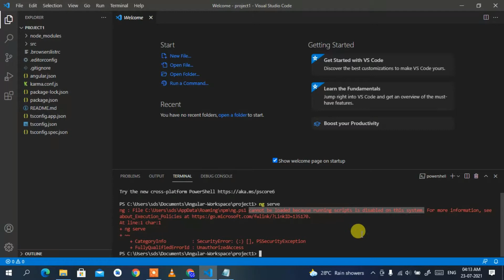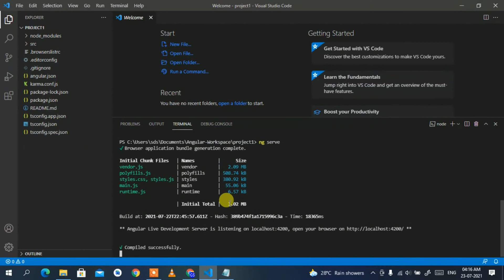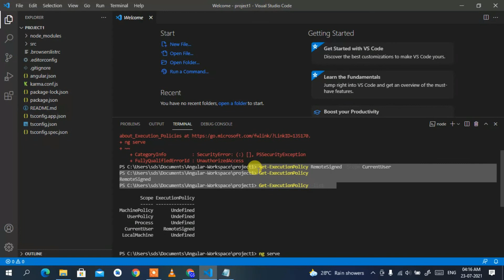✅How To Fix Error PS1 Can Not Be Loaded Because Running Scripts Is Disabled On This System? SOLVED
Hello Everyone! Today in this video I am going to step by step guide you ✅How To Fix Error PS1 Can Not Be Loaded Because Running Scripts Is Disabled On This System? or How to fix running scripts is disabled on this system?

Now how to solve this issue? We can solve this using these 3 easy steps...

Step 1: Step 1: First, you have to need to open the command prompt and run this command.
set-ExecutionPolicy RemoteSigned -Scope CurrentUser

When you run this command, you can see that your system has set all policies for the current user as remotely. It will take few seconds to complete this process.

Step 2: Now you have to run the second command on your system. This command is:
Get-ExecutionPolicy

When you have run this command your system has a show “RemoteSigned”. If you have received this message, then your problem will be solved. Now you have to go to the next step to view the list of policies which policy has been updated by the last commands.

Step 3: To view their policy, you need to run this command in your command prompt:
Get-ExecutionPolicy -list

That's all... And there you go! Your problem got Solved!!

More videos related to Xampp and WordPress

Topics addressed in this tutorial:
How To Fix running scripts is disabled on this system
Fix running scripts is disabled on this system error on windows 10
Running scripts is disabled on this system powershell
Fix the running scripts is disabled on this system error on windows power